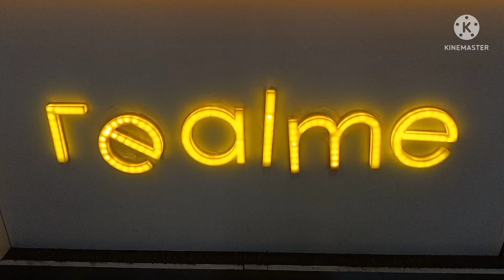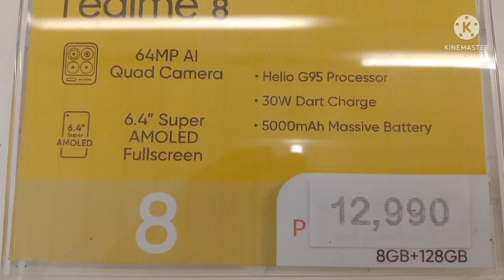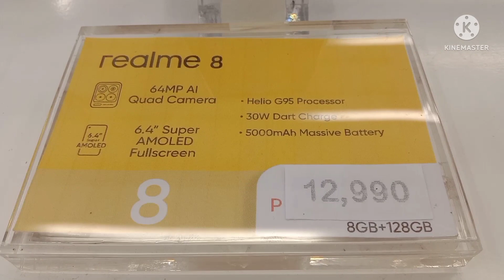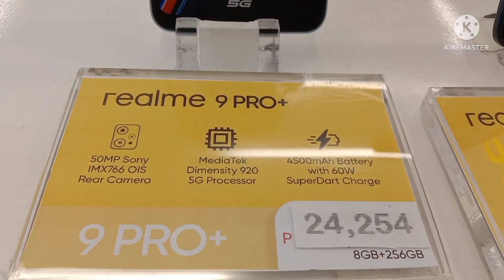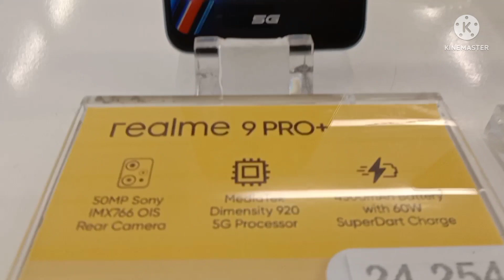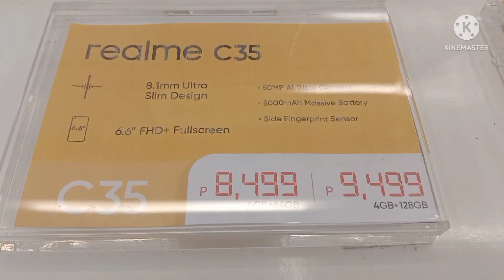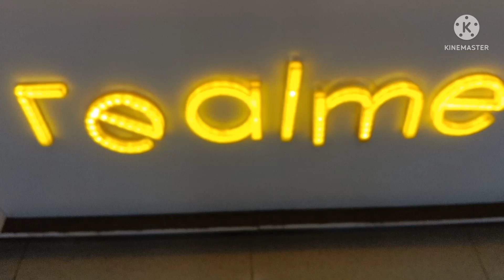Featuring REALME 9PRO+ | REALME 9 PRO |REALME 8i | REALME 8 | REALME C35 | SPECS | PRICE IN PHIL.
In this video, you will watch the specs, and price of real me phones. Hope you like the video. Thank You😀